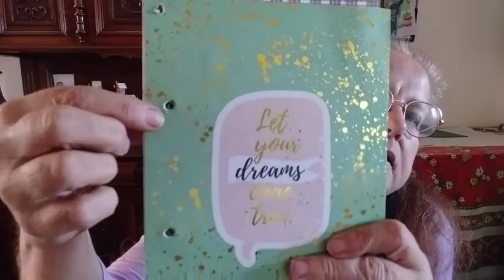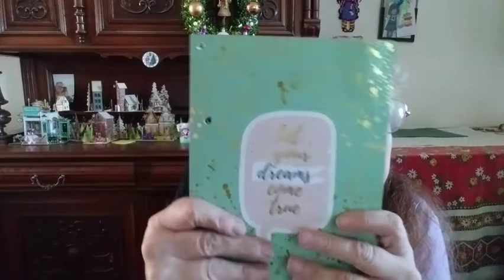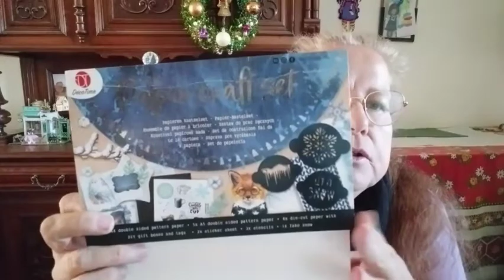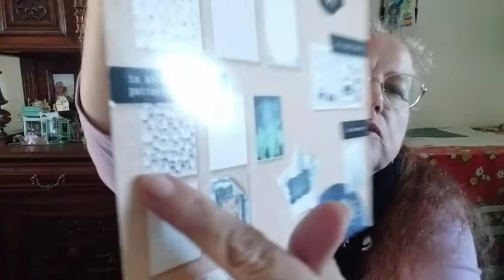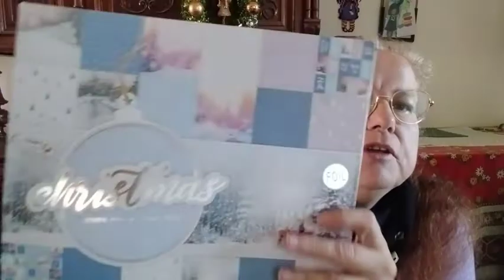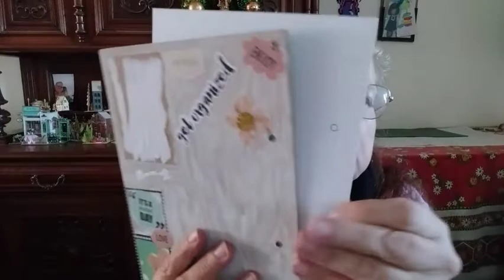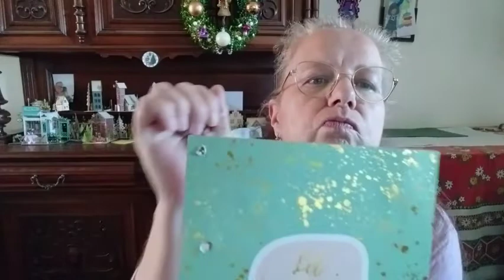mon 1et december daily 1ère parti 🥰🥰🥰🥰